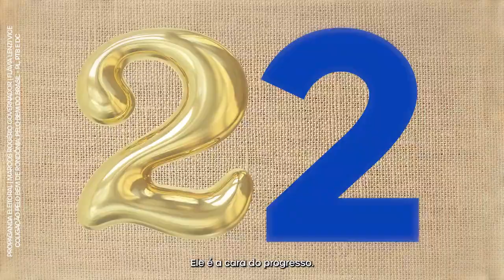10 Programa Eleitoral Marcos Rogério (14-09-22) Governo de Rondônia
Tarde